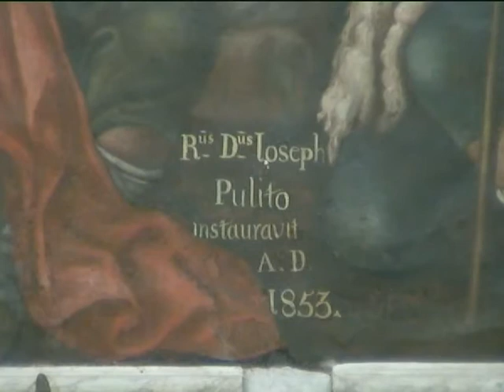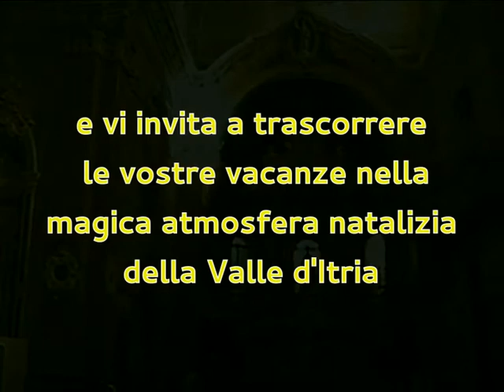Natale in Valle d'Itria di Angela Campanella per Voglia di Martina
La Valle d'itria, con i suoi trulli e con i suoi vigneti, dopo la raccolta delle olive, si prepara al Natale.